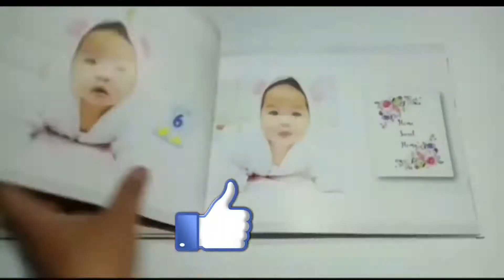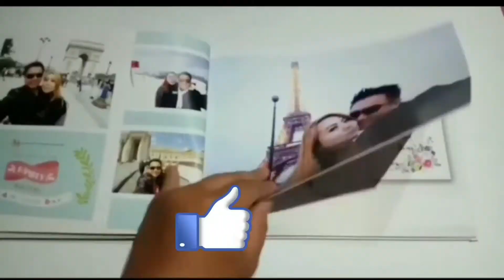Daily Vlog Ruby Herman